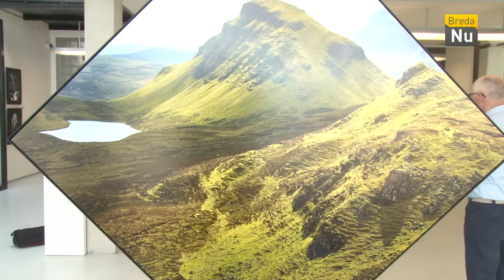Breda in Beeld: Fotopaleis Expositie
In het Stedelijk Museum van Breda was er een foto expositie van Het Fotopaleis.